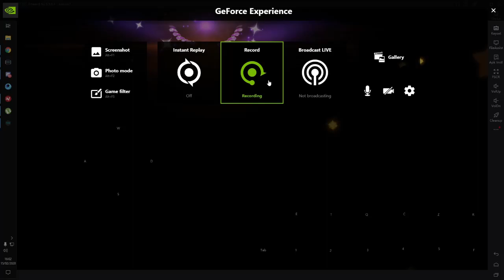ALTEREGO 6v6 x OHM x SLOWPOKE x Safir